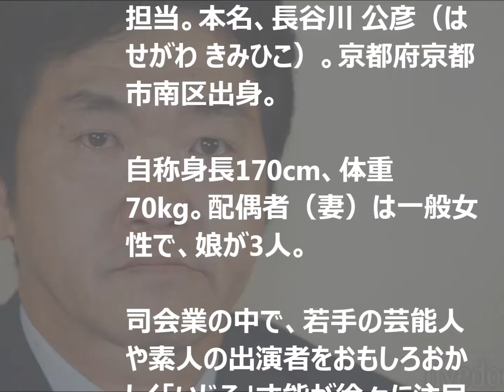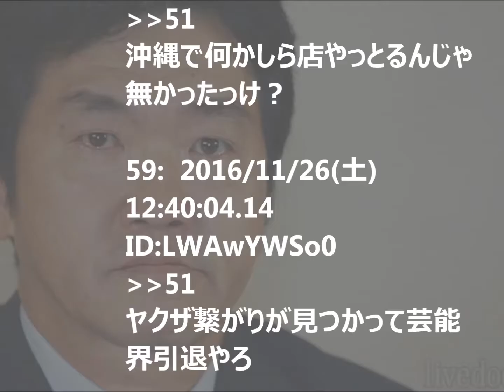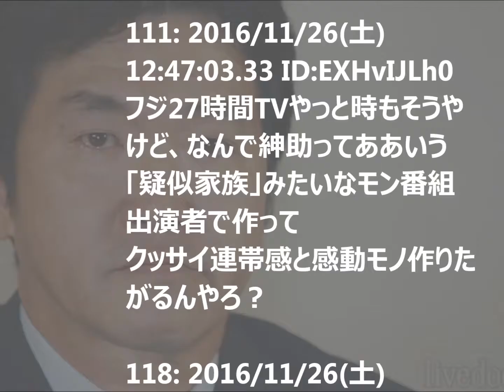【激白】 島田紳助に道連れ!?最大の被害者…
島田紳助に道連れ!?なんとそんな情報が…
最大の被害者…とは？？？

→ NEWSまとめもりー 様